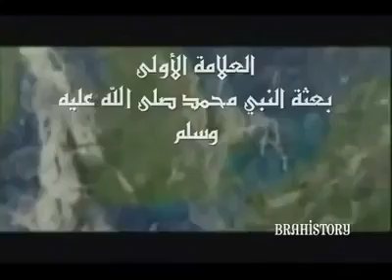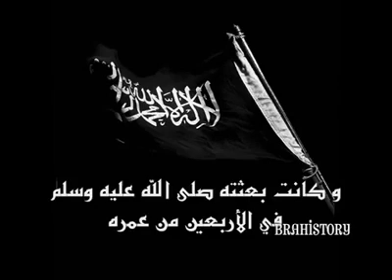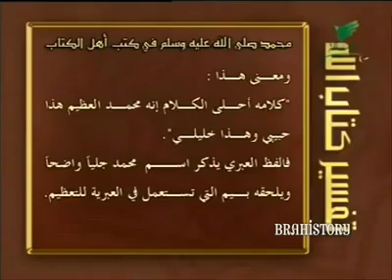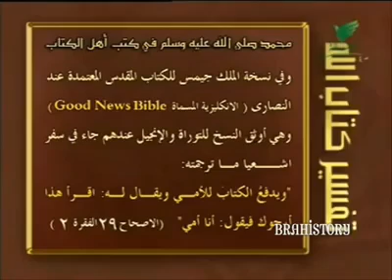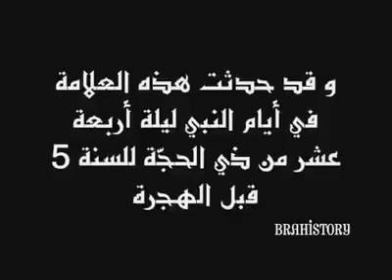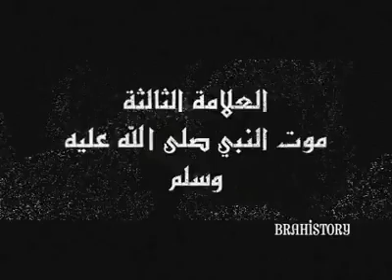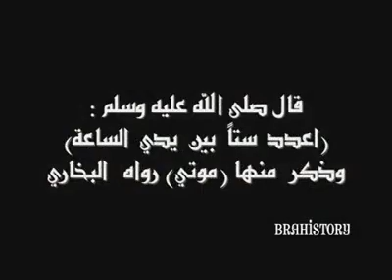Episode 2 : armageddon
i do not own armageddon.  a great show who talks about (hikam allah fil alamét alsoughra wal kobra w yawm al9iyama)